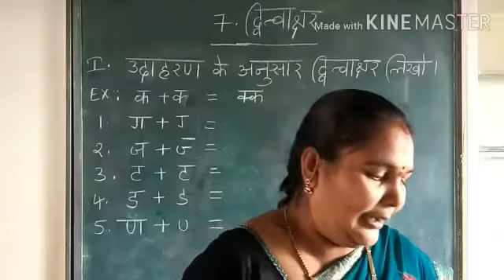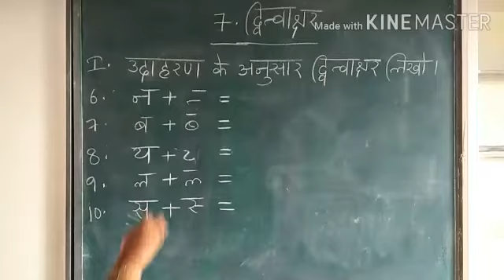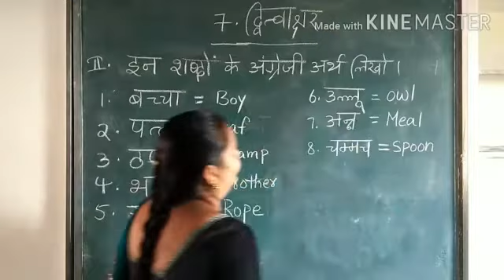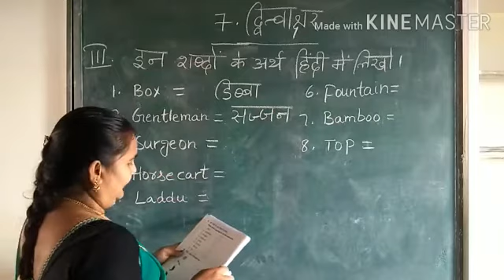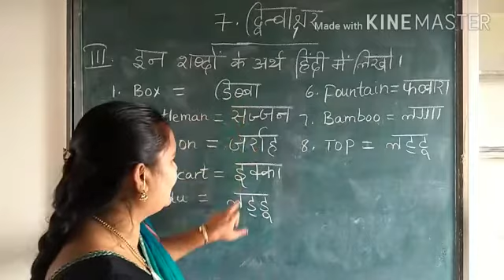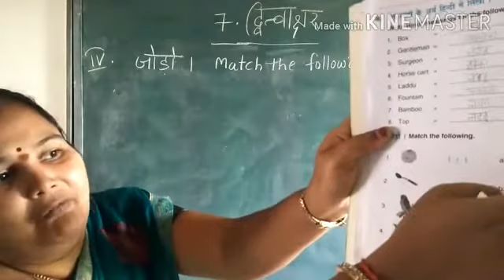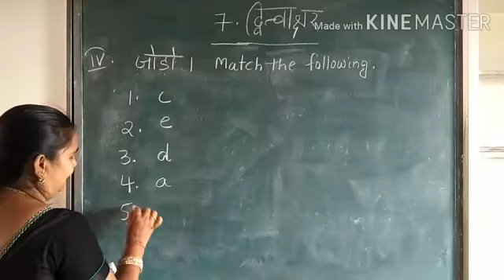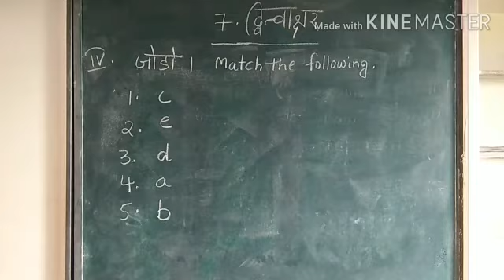class 3,Hindi, Dwithwakshar